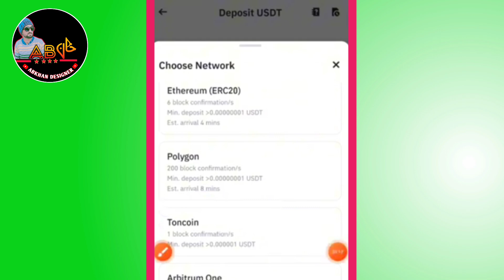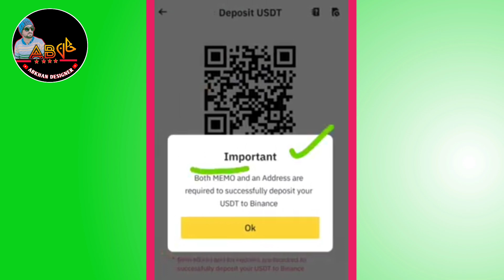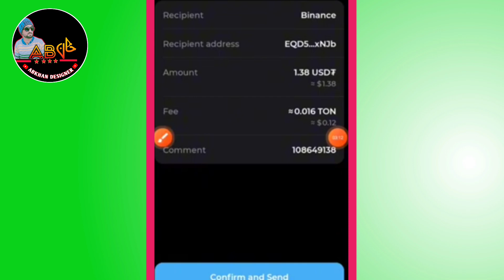How to transfer ton from tonkeeper to Binance? Toncoin Transfer to Binance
How to transfer ton from tonkeeper to Binance?

Tonkeeper to binance transfer time
Tonkeeper to binance transfer fee
Tonkeeper to binance transfer app
How do I send coins from Tonkeeper to another wallet?
How can I transfer money to Binance?
How to deposit in Binance from Pakistan?

To transfer TON (Toncoin) from Tonkeeper to Binance, follow these steps:

*Step 1: Prepare Tonkeeper Wallet*

1. Open Tonkeeper app.
2. Ensure you have sufficient TON balance.
3. Go to the "Wallet" section.
4. Select TON wallet.

*Step 2: Get Binance Deposit Address*

1. Log in to your Binance account.
2. Go to the "Wallet" section  "Spot Wallet".
3. Search for TON and click "Deposit".
4. Choose the TON network (e.g., TON Mainnet).
5. Copy the deposit address.

*Step 3: Send TON from Tonkeeper to Binance*

1. Open Tonkeeper app.
2. Go to the "Send" section.
3. Enter the Binance deposit address.
4. Enter the amount of TON to transfer.
5. Confirm the transaction.

*Additional Steps:*

- Ensure the TON network and deposit address match.
- Double-check the address and amount before confirming.
- Note the transaction fee and minimum withdrawal amount.
- Wait for the transaction to be processed (may take some time).

*Fees and Limits:*

- Tonkeeper: Check Tonkeeper's fees and limits.
- Binance: Check Binance's fees and limits for TON deposits.

*Security Reminders:*

- Use a secure internet connection.
- Verify the deposit address.
- Keep your wallets and accounts secure.

*Troubleshooting Tips:*

- Check Tonkeeper and Binance for any maintenance or issues.
- Ensure sufficient balance for transaction fees.
- Contact Tonkeeper or Binance support if issues arise.

*Resources:*

- Tonkeeper Support: (link unavailable)
- Binance Support: (link unavailable)

By following these steps, you should be able to transfer TON from Tonkeeper to Binance successfully.